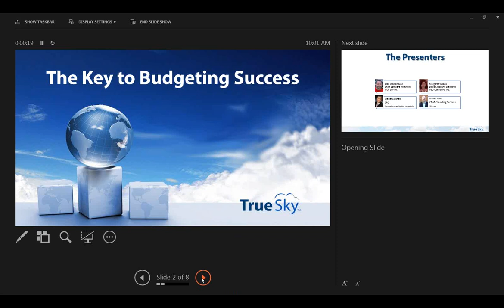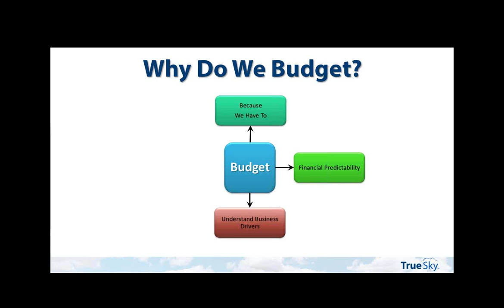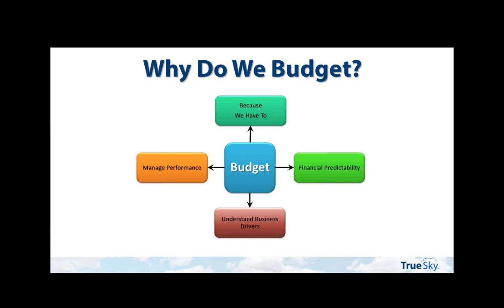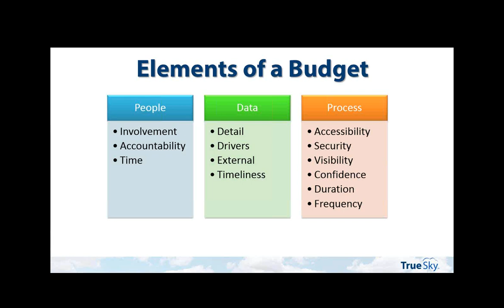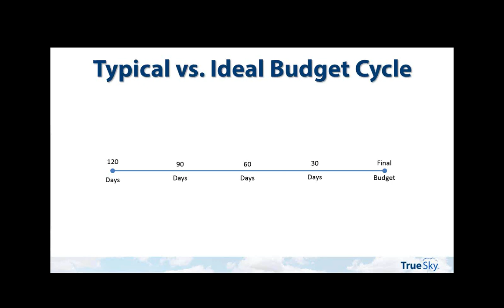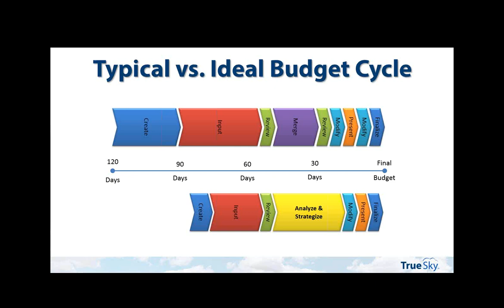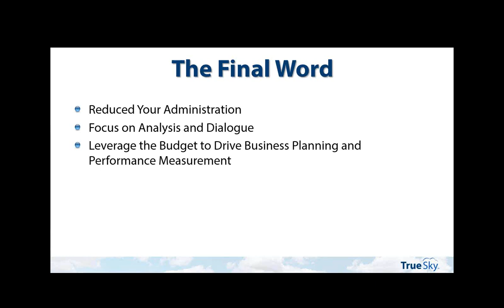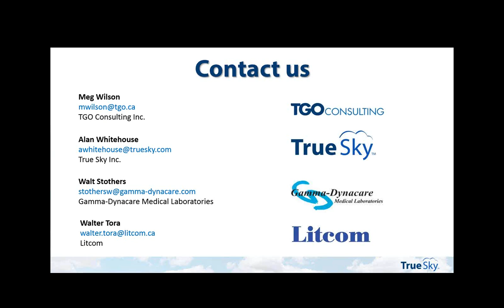The Key to Budgeting Success Recorded Webinar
Most companies spend four to five months on planning and budgeting, with managers spending up to 20% of their time on this process. Where does your company stand?

Join an experienced panel of Margaret Wilson from TGO Consulting, Alan Whitehouse from True Sky, Water Tora from Gamma Developers and Walter Stothers from Litcom, as they explain some keys to budgeting success using tools such as Planning, Budgeting and Forecasting solution True Sky